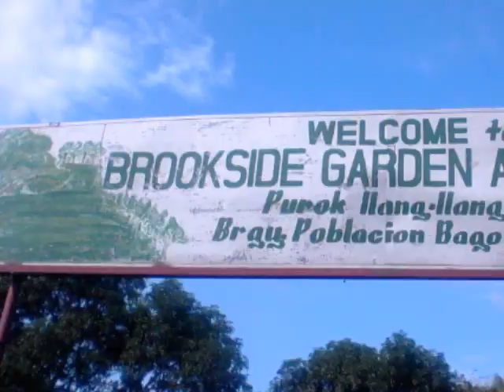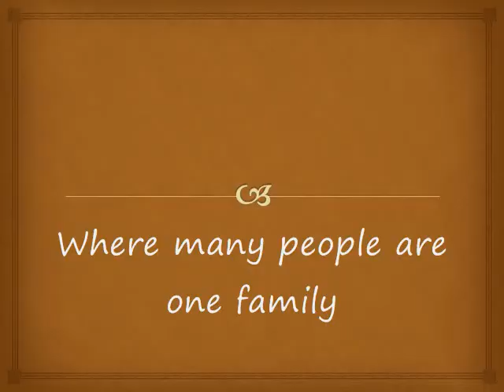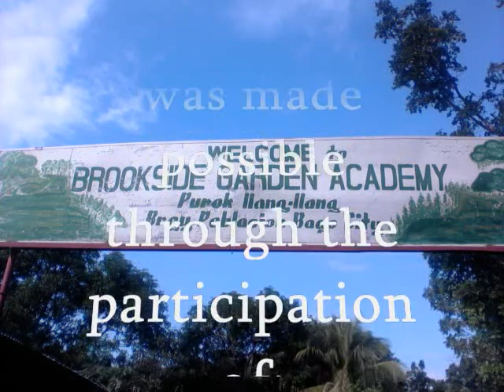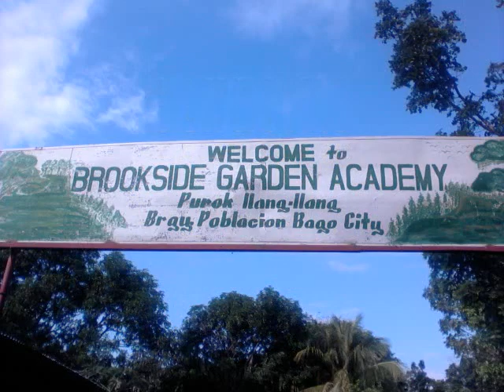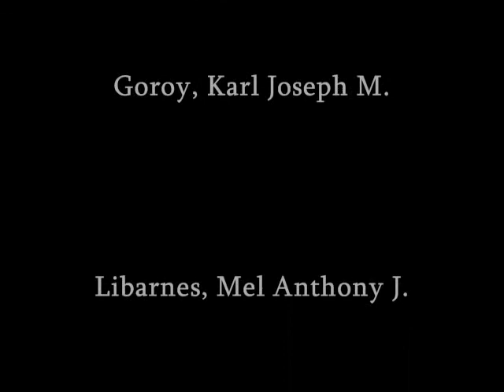The BGA Song (Official MTV) 2012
A song I compose together with Danilo and Aileen... This simple MTV was also created by me..=)